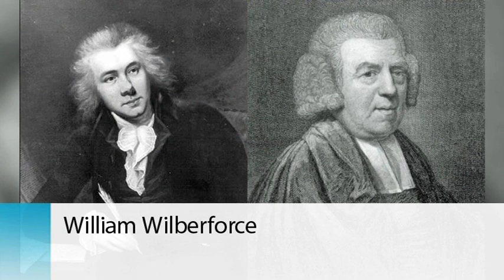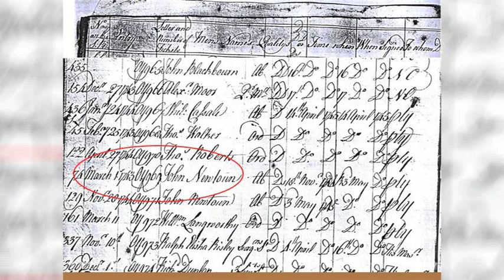(Part 1 of 4) God's amazing grace: The story of John Newton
Christian author Brian Edwards explores the life of the slave ship captain who became a Christian clergyman, John Newton (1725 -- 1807). Newton is perhaps best known for penning the hymn Amazing Grace and for the remarkable indentation of God's grace in his life.